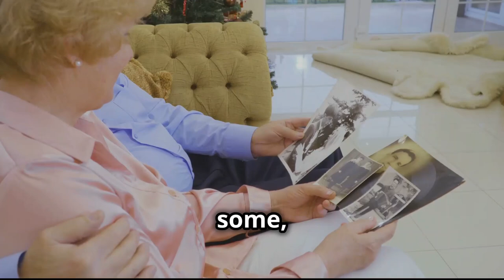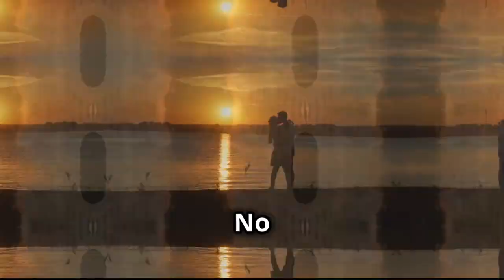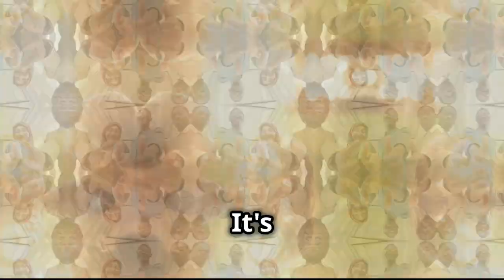Love Marriage or Arranged Marriage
In today’s video, we dive deep into the age-old debate of Love Marriage vs. Arranged Marriage. 🌹✨

💖 Love Marriage: A union born out of romance and mutual choice. We explore the benefits of choosing your own partner, the importance of emotional connection, and the freedom to marry for love.
🤝 Arranged Marriage: A tradition rooted in cultural and familial bonds. Discover the advantages of family involvement, the stability and support that come with these unions, and the respect for tradition.
🌍 Global Perspectives: We'll look at how different cultures view love and arranged marriages and the evolving trends in modern society.

Whether you're a firm believer in love at first sight or you trust in the wisdom of family, this video will provide valuable insights and perspectives. Join the conversation in the comments below and let us know your thoughts!